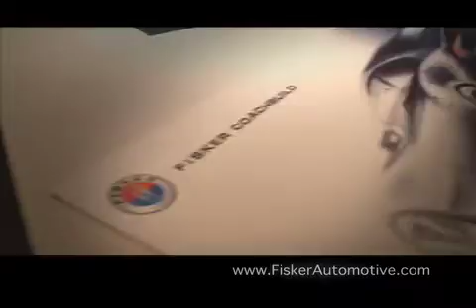Fisker Karma - SD LETTERBOX - IAA 2009